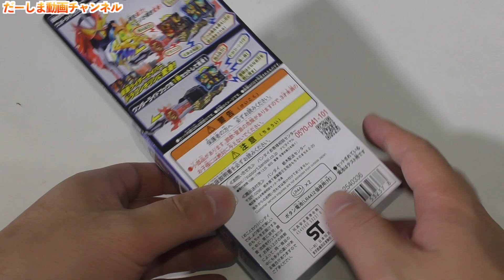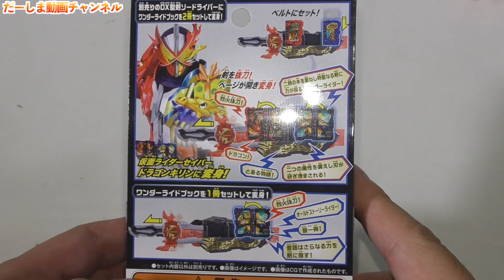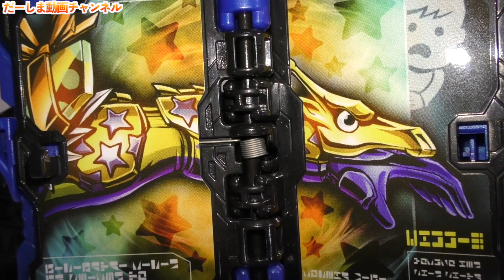しおんくんと トイザらス・仮面ライダーストア東京限定のDX キリンの恩返しワンダーライドブックを開封して 仮面ライダーセイバー ドラゴンキリンに変身してみた！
だーしま動画チャンネル、初の配信リリース「HAPPY WEDDING TO BEST FRIEND」大好評配信中！！

◆お手紙・プレゼントなどはこちらに送ってください↓
〒107-6228

楽曲提供
UUUMUSIC
DOVA-SYNDROME
効果音ラボ